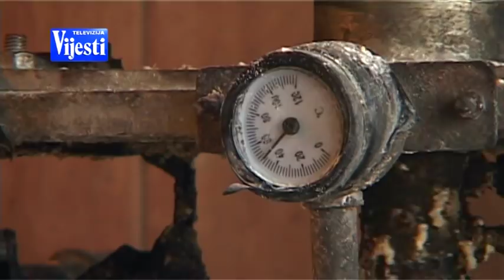PROIZVOĐAČ VISKIJA - TV VIJESTI 21.10.2018.